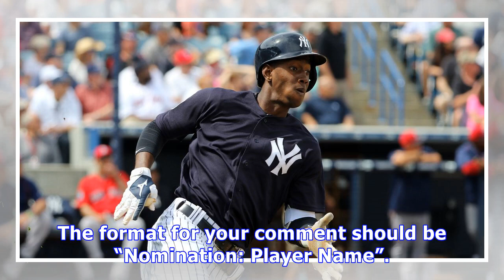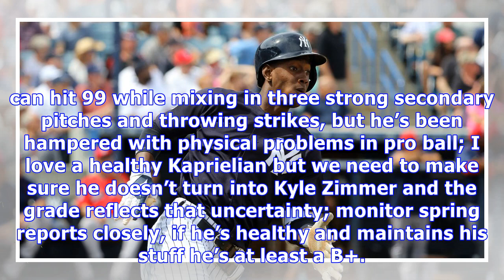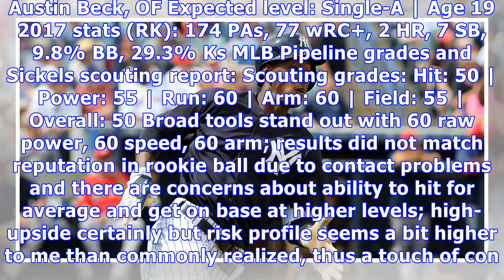Oakland a’s 2018 community prospect list #3: jorge mateo has all the tools to be a star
Our Community Prospect List welcomes its first new addition of the year, with 2017 acquisition Jorge Mateo landing third in the rankings. Here’s the current list, including their winning margins (the difference between his % of the vote, and the % of the runner-up): A.J. Puk, LHP (+62%) Franklin Barreto, SS (+56%) Jorge Mateo, SS (+22%) When the Oakland A’s traded Sonny Gray to the Yankees last summer, their return package didn’t include one obvious headliner who stood out above the rest of the ...